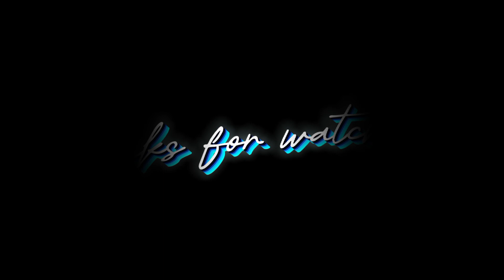Despite the economy Teachers are using planes to travel.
embezzlement of public funds by teachers. all thanks @mtobashcreations7936